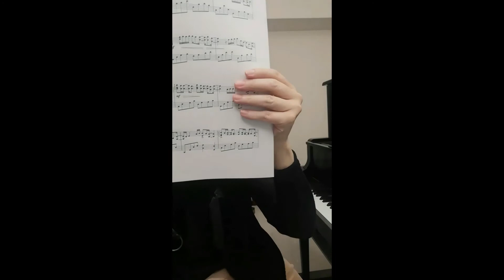不知道該怎麼說？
Vera Lee 音樂交心－流行樂鋼琴演奏
2020/02/28